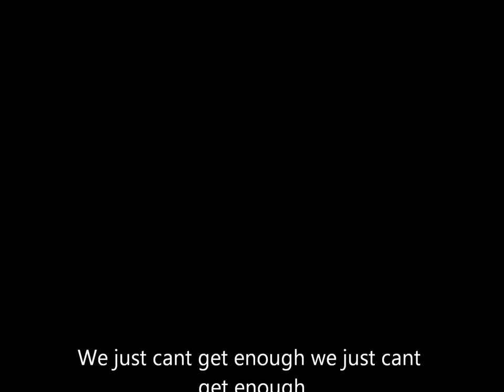Steven Fletcher song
True legend - being hunted by real madrid